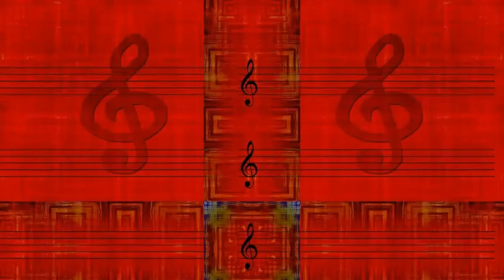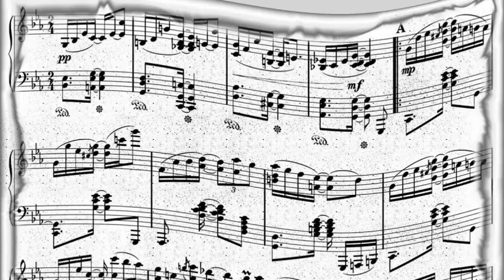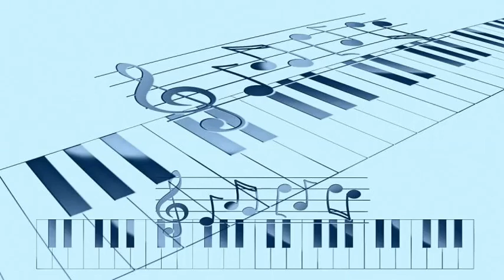Ted Heath & His Music with Keith Christie trombone - Swinging the Blues